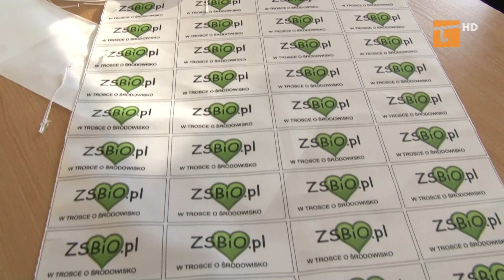Młodzież z ZSBiO w trosce o środowisko - Tv Tetka Tczew HD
Młodzież Zespołu Szkół Budowlanych i Odzieżowych zorganizowała akcję, w której zachęca do używania przy przenoszeniu produktów spożywczych wielorazowych worków, a nie foliowych jednorazówek, znajdujących się w sklepach. W ten sposób uczniowie ZSBiO postanowili włączyć się  w walkę o ochronę środowiska na świecie.